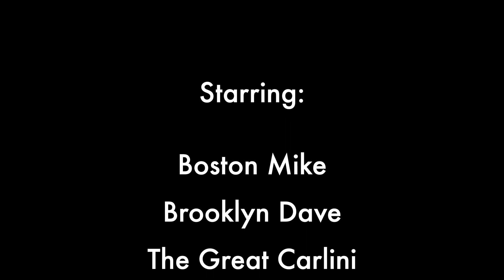"Come On Let's Dance!" The Great Carlini vs Tower of Pisa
The Great Carlini takes on the Tower of Pisa in a battle of wits and strategy. Watch as these two skilled players use their tactical prowess and chess mastery to outmaneuver each other and emerge victorious.

In this video, you'll witness both players' intense focus and concentration as they make their moves and calculate their options. You'll also see some of the game's most exciting moments, from key captures to daring sacrifices.

But this video is not just about the game but also about the players. You'll learn about The Great Carlini and the Tower of Pisa, their backgrounds, experiences, and insights into chess.

So, if you're a chess enthusiast or love watching strategic battles, this video is for you.

1. Epic chess battle between The Great Carlini and the Tower of Pisa
2. Intense focus and concentration of the players
3. Thrilling moments and key highlights of the game
4. Insight into the players' backgrounds and experiences